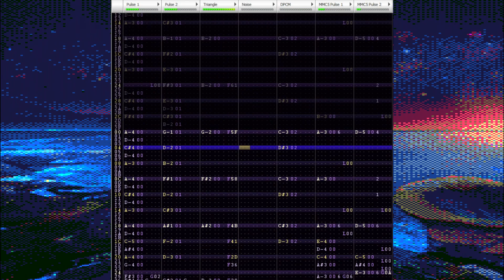[Arknights] Seawishes 8-bit Cover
An 8-bit cover of "Seawishes" from Arknights, made in Dn-FamiTracker.